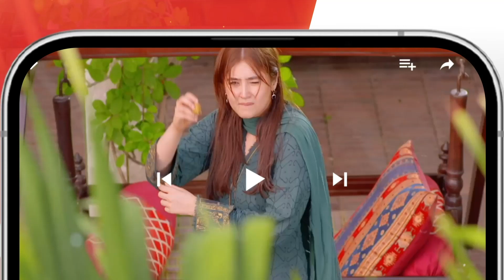Yeh Mere Baap Ki Qatil Hai...! sukainakhan omershahzad - Fitna - HUM TV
Fitna Ep 27 - Digitally Presented by PEL - [ Sukaina Khan & Omer Shahzad ] - 11 Oct 23 - HUM TV

CAST:

Sukaina Khan
Omer Shahzad
Shuja Asad
Maria Malik
Daniyal Afzal
Seema Sheikh
Haseeb Ali